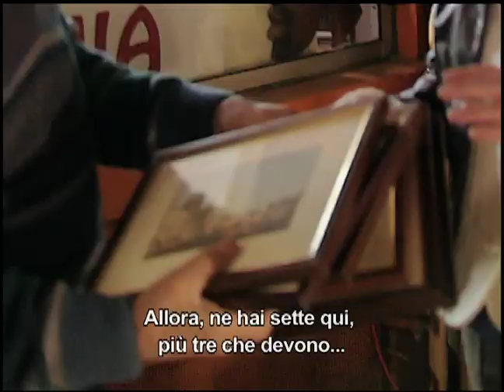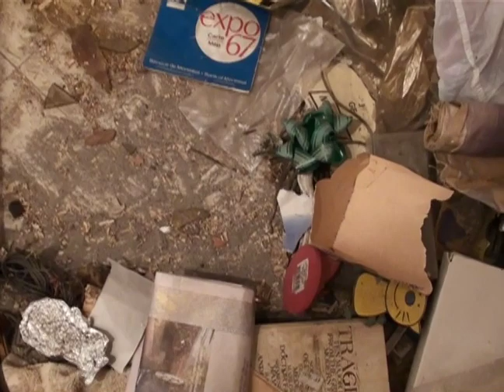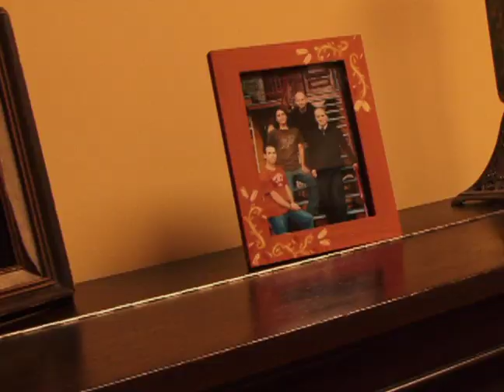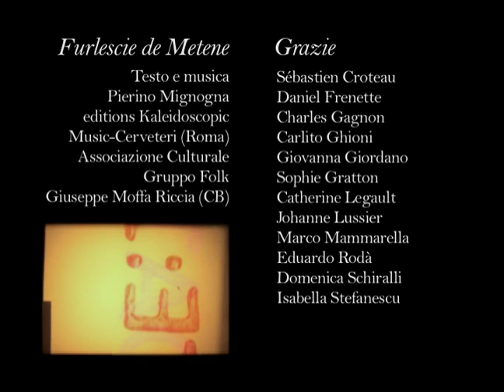Caro Lucio (film documentario)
Lucio emigrò a Montréal dal Molise (Italia) negli anni sessanta.
Dopo aver insegnato per trentatre anni, aprì un negozio di antichità.
Nella spelonca, una sorta di caverna in città, i tesori vi sono nascosti, piuttosto che essere offerti alla visione dei clienti, i quali ritornano spesso nei locali del negozio, per partecipare suo malgra-do ad una comunità ideale.
Rocco Simone, il regista del film, anche lui, fù così attirato ver-so la spelonca, adoperandosi fin dal primo momento, a mantenere in vita un universo che la modernità costringe molto spesso alla marginalità.

Regia e produzione ROCCO SIMONE
Narrazione VINCENZO THOMA
Sceneggiatura ROCCO SIMONE CARLO GHIONI

Montaggio CARLO GHIONI
Fotografia MARTIN GAGNON
Fotografia seconde unità ROCCO SIMONE CARLO GHIONI
Musica TRISTAN CAPACCHIONE
Correzzione colore e montaggio on-line JAMES HOFFMAN
Suono in presa diretta MARTIN GAGNON
Mix e registrazione narrazione MATTHEW CERANTOLA
Testo DANIEL FRENETTE
Traduzione italiana VINCENZO THOMA

Design di DVD MIRIAM BLIER